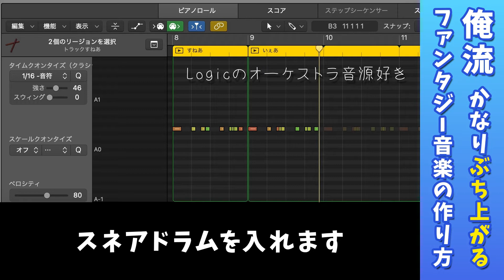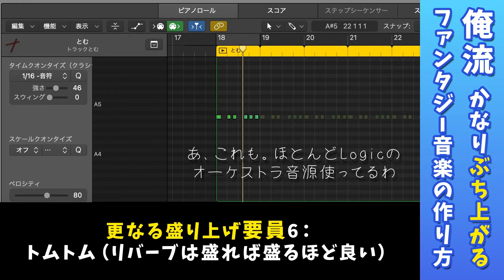【DTM・作曲】ファンタジー・ゲーム音楽の作り方【2分で雑にわかる講座】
ファンタジー系の明るいインスト曲をDTMで作曲するときの自分の頭の中を整理してみました。
いい感じのBGMが出来たので、再現性を得るための備忘録として。
DAWはLogic Pro Xを、今回の主なプラグインとしてはCeltic EraやMiroslav Philharmonik 2を使っています。

初めましての方は初めまして。
歌/MIX/MV制作/作曲/3D制作/写真...etc.を手掛ける少年Vsingerの新海あざ丸です。
冒険やファンタジーを中心に幅広く創作活動しています。

作曲始めて2年でまだまだツッコミどころ多いと思うので、
おすすめの音源やDTMのTipsなど是非コメント欄で教えていただけると幸いです！